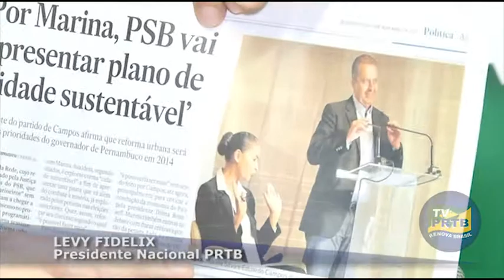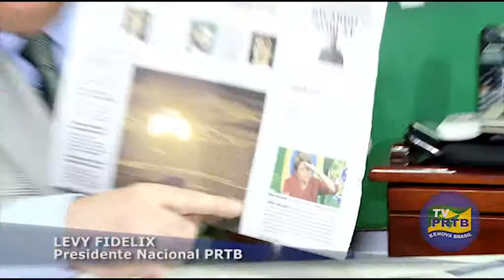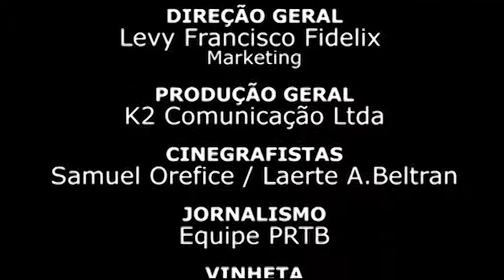Política do faz de conta.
Produção : EQUIPE PRTB
Direção Geral: Levy Francisco Fidelix - Marketing
Produção Geral: K2 Comunicação LTDA
Cinegrafistas: Samuel Orefice / Laerte A. Beltran
Jornalismo: Equipe PRTB
Vinheta: L.A.B. - Designer
Apresentação: Levy Fidelix